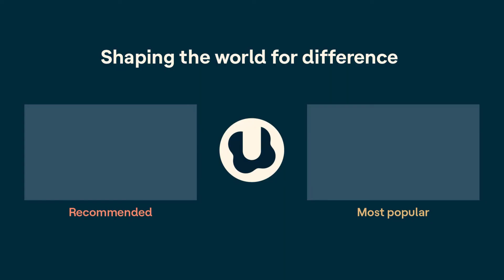Why let your child fail? | In It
Is it ever OK to let your child fail? It can be difficult to see your child try something and fail. But sometimes FAIL stands for “First Attempt At Learning.” In this episode, hosts Amanda Morin and Bob Cunningham speak with a mom, Meg, about how her son declined his IEP, allowing him to step back and learn from his failures. Meg also talks about the difference between being accountable for your mistakes and being at fault for them.

To find a transcript for this episode and more resources, visit the episode page at Understood.

Understood is a nonprofit and social impact organization dedicated to shaping a world where the 1 in 5 people who learn and think differently can thrive.